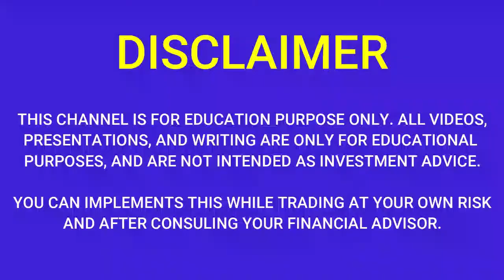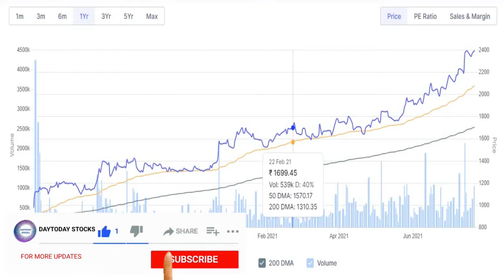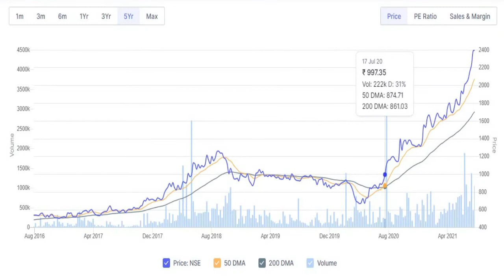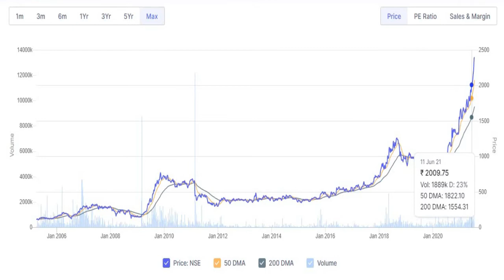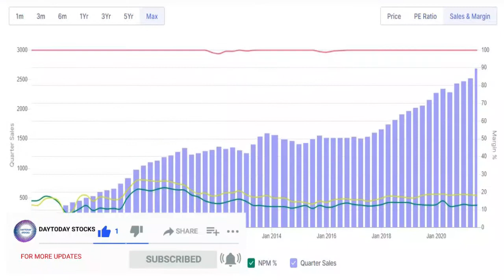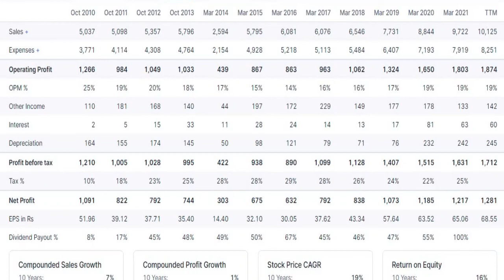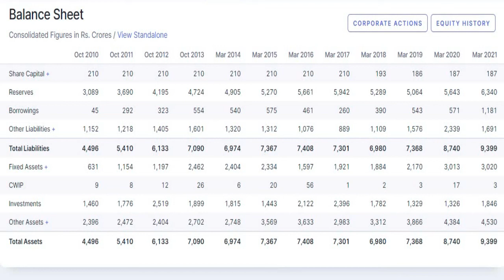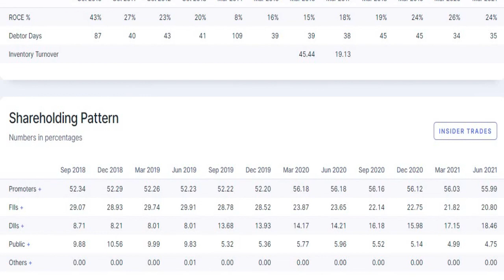MPHASIS SHARE LATEST NEWS | MPHASIS LATEST UPDATE |MPHASIS SHARE PRICE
MPHASIS SHARE LATEST NEWS | MPHASIS LATEST UPDATE |MPHASIS SHARE PRICE | MPHASIS SHARE NEWS | MPHASIS Q1 RESULTS 2022 |MPHASIS  SHARENEWSTODAY

 mphasis Q1 Results 2022
 mphasis Share price
 mphasis Share news
mphasis Share review
mphasis stock view
mphasis price list
mphasis price today
mphasis stock price
mphasis fundamenmtal analysis
mphasis share analysis
mphasis q1fy22results
mphasis q1 2022